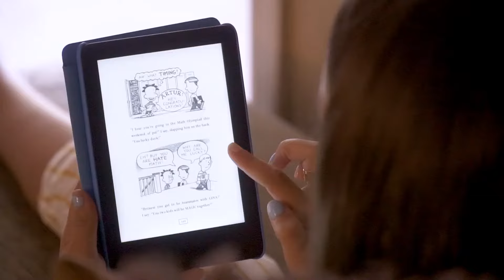ROCKSOLAR Has You Prepared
No power, no problem. With ROCKSOLAR, you don’t have to worry about those unexpected power outages 💡 Our portable power stations will allow you to resume your day, and accomplish your usual tasks!

The ROCKSOLAR Ready is an ultra-lightweight, high capacity (mAh), fast-charging portable power station.. The ROCKSOLAR Ready is the perfect companion for hiking, camping, fishing, indoor and outdoor activities, keeps you prepared in emergencies and power outages, and will power your mini-fridge, power tools, fan, CPAP and more!